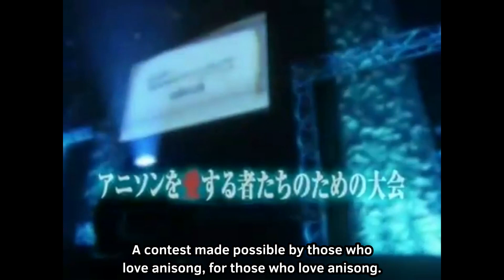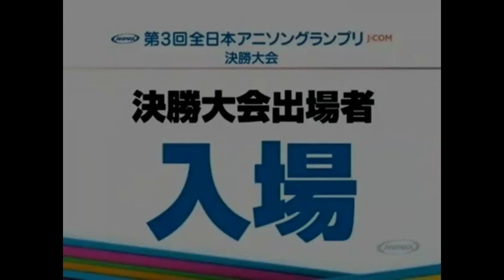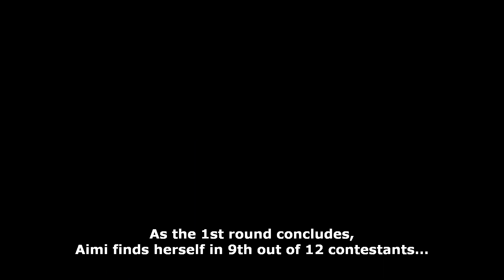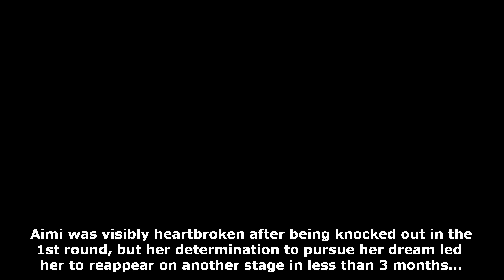[Eng Sub] Anisong Grand Prix Finals: Smiles and Tears | Aimi Before Bandori (Part 2)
Keep singing. Keep loving singing. Keep knocking on the Door of Dreams.

Timeline of Aimi
- 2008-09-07 Best of Singer Contest finalist
- 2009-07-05 Anisong Grand Prix Osaka Prelims winner
- 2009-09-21 Anisong Grand Prix Finals, knocked out in 1st round

Thanks to blub for helping out with some lines and lane for QC'ing!
Any mistakes in this video are mine only.